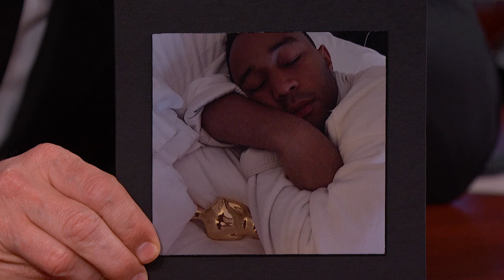Chrissy Teigen on Oscar Night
Chrissy talks about her husband John Legend winning an Oscar and going to the Waffle House with Kim Kardashian and Kanye West.